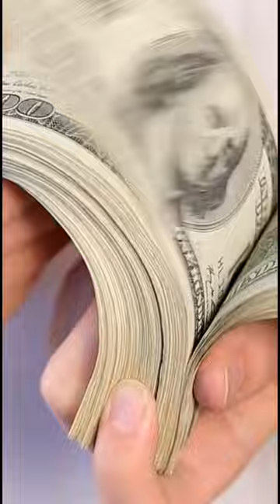This is one penny stock to watch in 2023 👀🚀